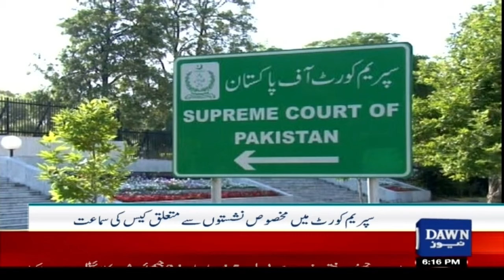Hearing of Case Related to Reserved Seats | Breaking News | Dawn News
مخصوص نشستوں سے متعلق کیس کی سماعت